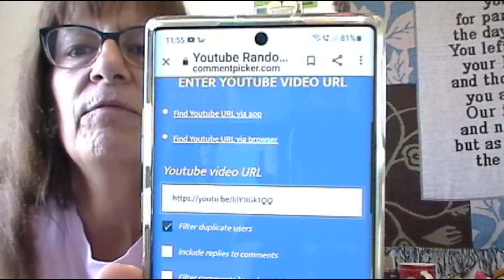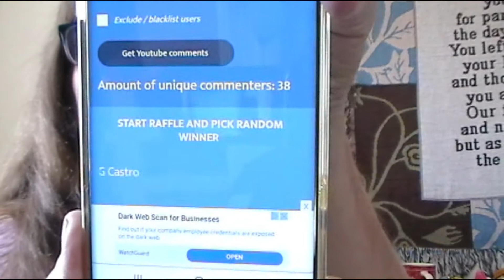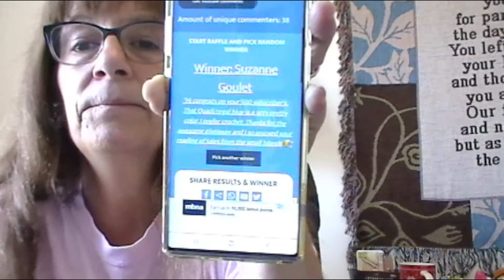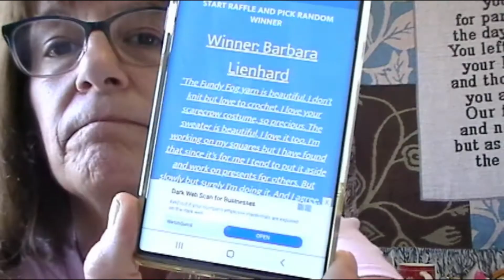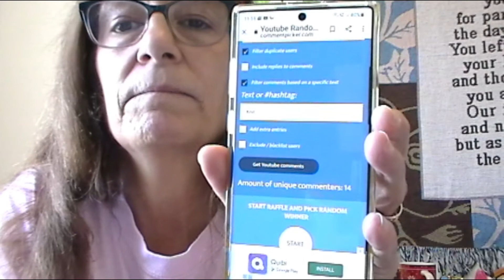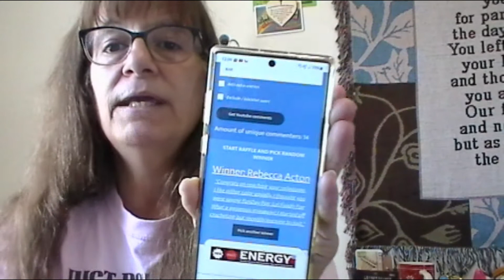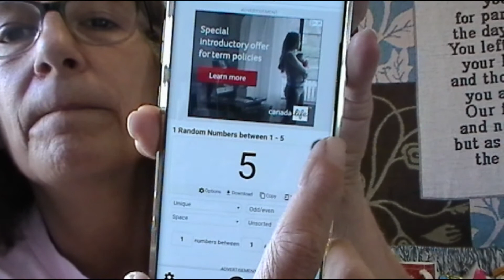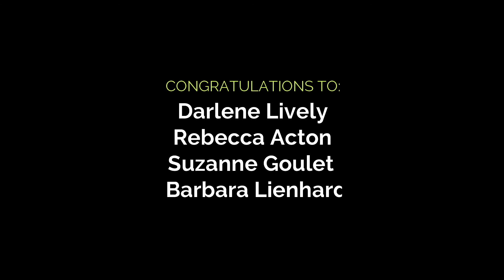OCTOBER 1, 2020: THE WINNERS ARE......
This video is the draws for the winners of the fundy bay shawl and crochet kits as well as the scrap yarn boxes.
Please congratulate the winners.

CHANNEL INFORMATION:
Facebook: Yarny YaYa’s Group

Snail mail:
Antionette Calder
960 Route 772
Fairhaven, NB  E5V 1P6
CANADA